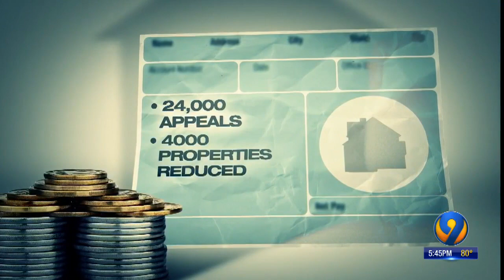Neighborhoods seeing highest home value, tax increase